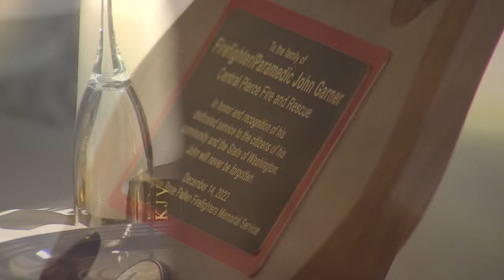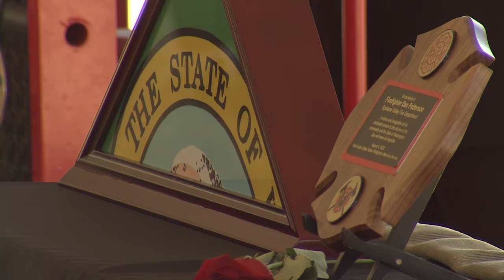Fallen Washington firefighters honored at annual memorial service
Family and friends of seven fallen firefighters gathered on Sunday at the Washington State Fire Training Academy for the annual Washington State Fallen Firefighter's Memorial Service.

Puget Sound Fire Division Chief Pat Pawlak says this service offers everyone one more opportunity to show appreciation for the years of service these firefighters gave to their community. It also allows families of the fallen to know they have support from all over the state.